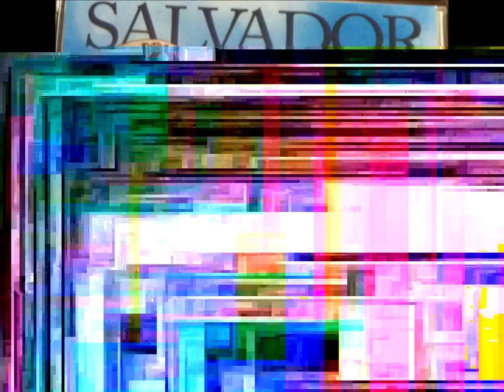Salvador Hernandez - Hay una promesa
primeramente dandole la honra y la gloria a mi DIOS video cristiano